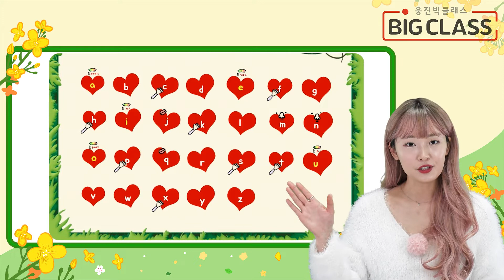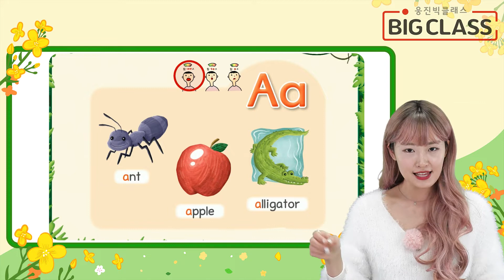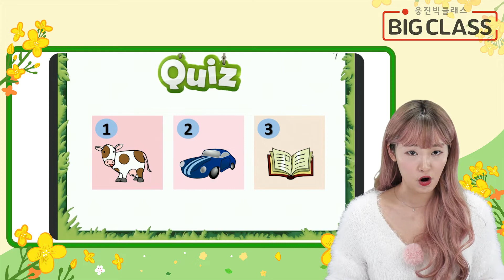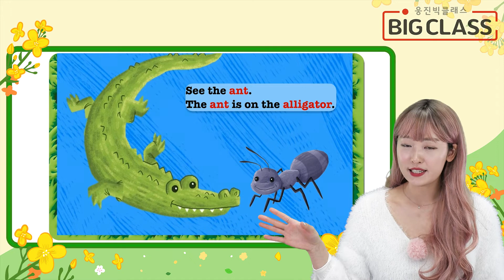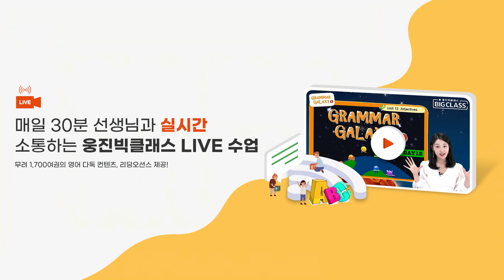세상 쉬운 첫 파닉스 임예솔 미리보기